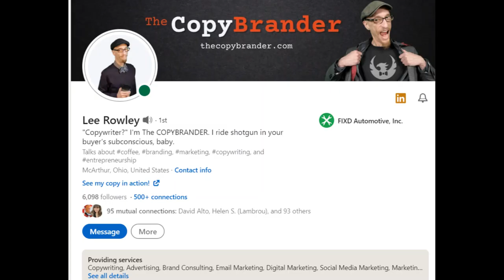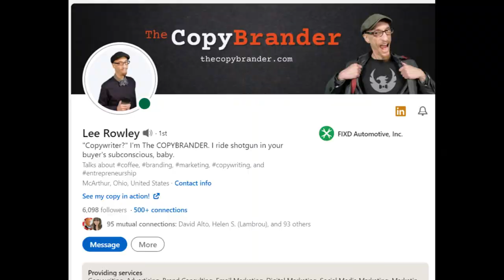Creative Copywriting Lee Rowley E10